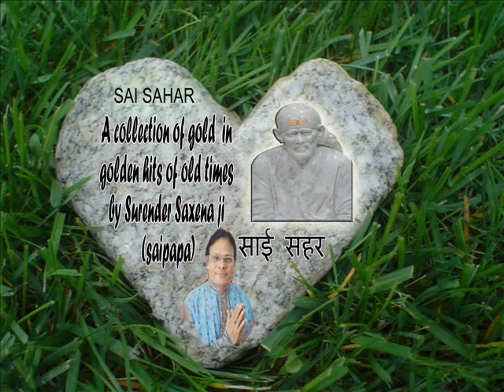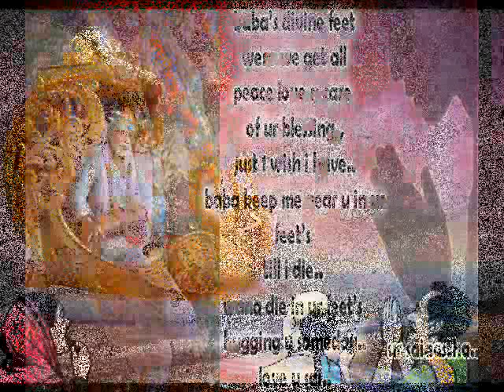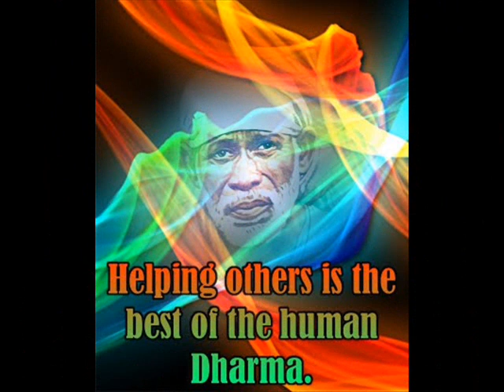naiyo lagda dil mera bhajan by saxena bandhu edited by saiaastha.wmv